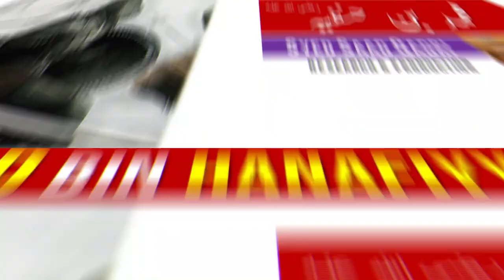Muhammad bin Hanafiyyah – Part 1